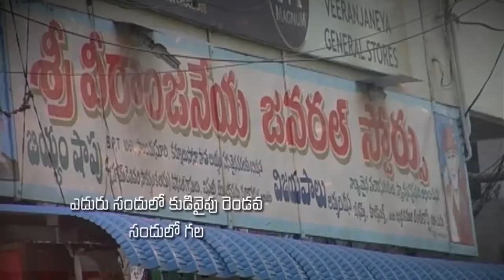Pastor katuri moses garu ||24-04-2019|| అంశం: ఈస్టర్ సందేశం పార్ట్-3...